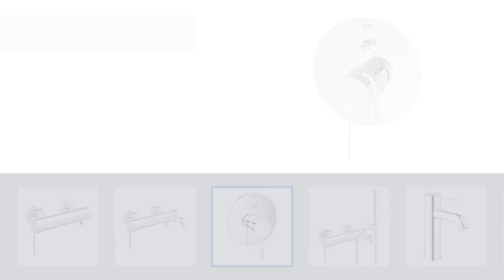Смеситель для ванны и душа Grohe Essence 19285001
Узнать цену